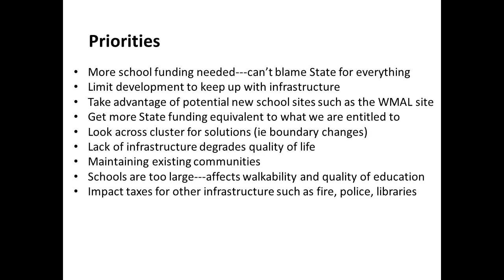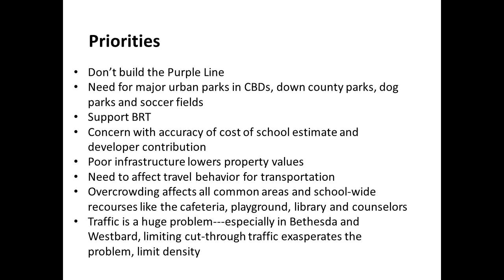Infrastructure and Growth Forum Part 5/6 - Wrap Up of the Morning Breakout Session